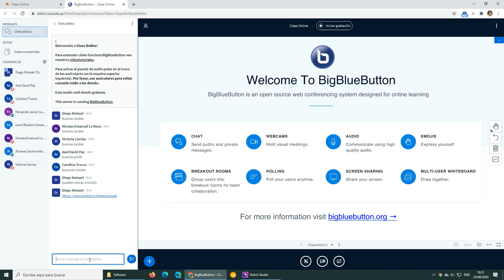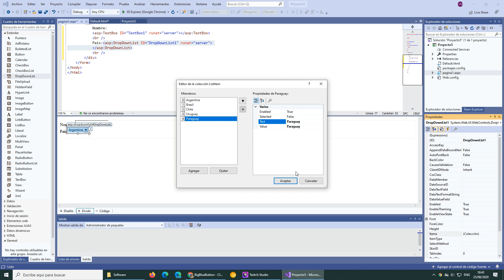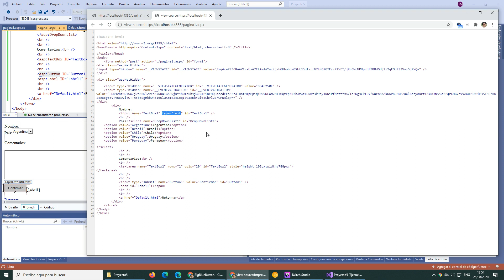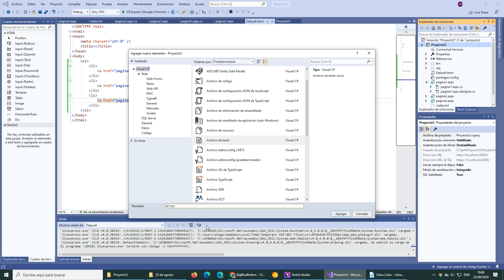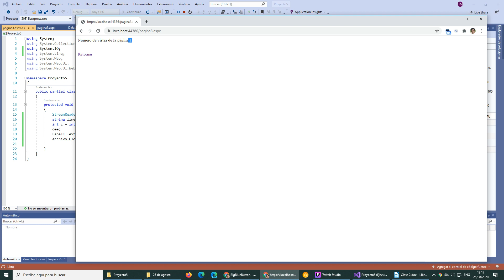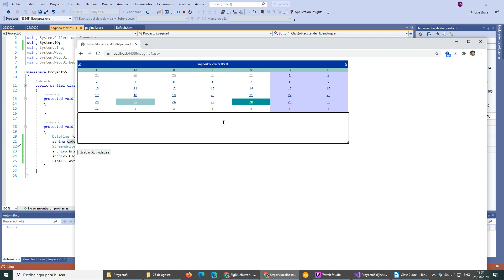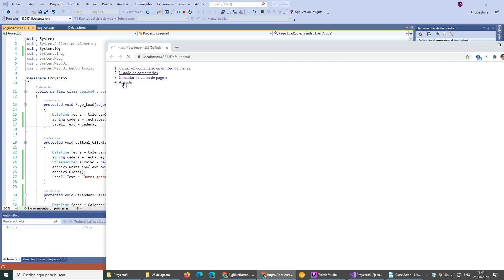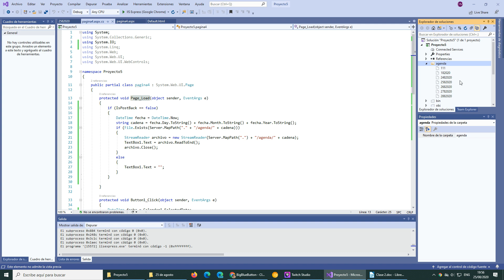25 de Agosto (A)